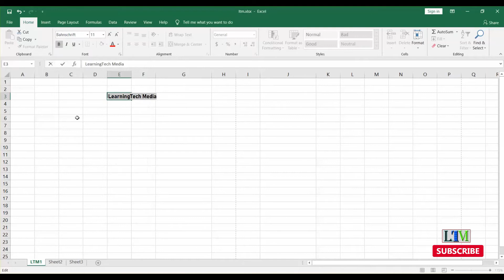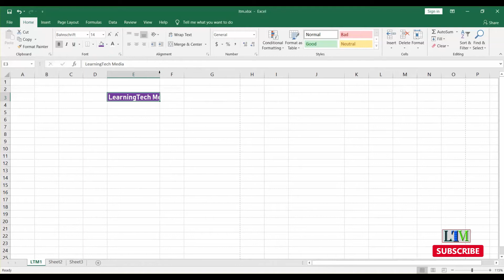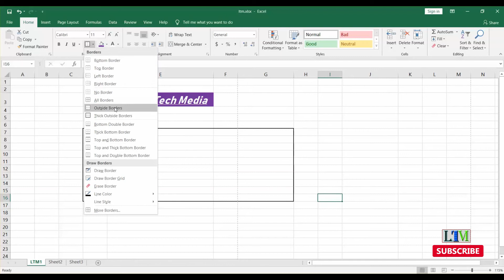5. Home Ribbon | MS Excel বাংলা টিউটোরিয়াল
In this tutorial discussed about the Home Ribbon details of MS excel.